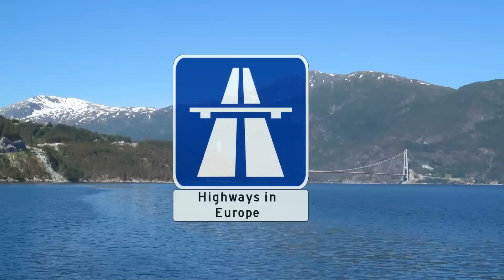Norway: Rv. 7 Eidfjord / Hardangerfjord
National Road 7 in Norway, from Vøringsfossen via Eidfjord to the Hardanger Bridge. Alongside the Hardangerfjord.